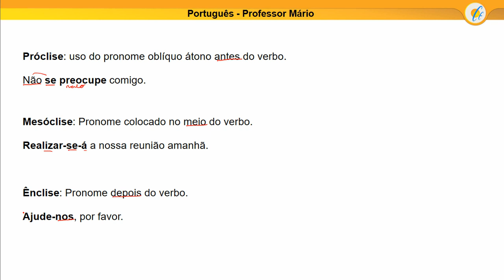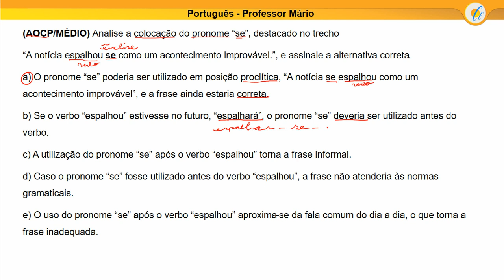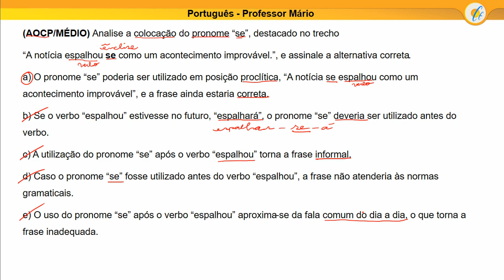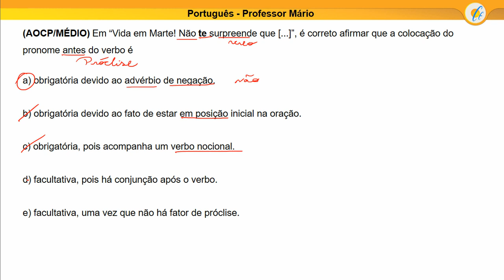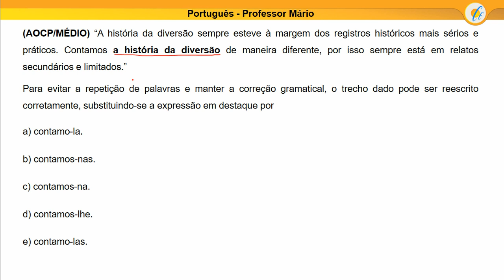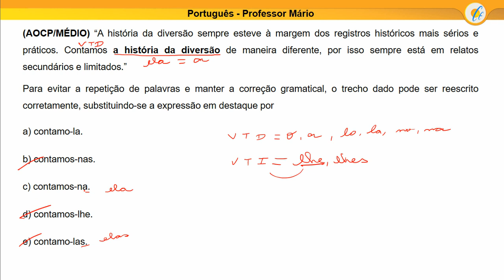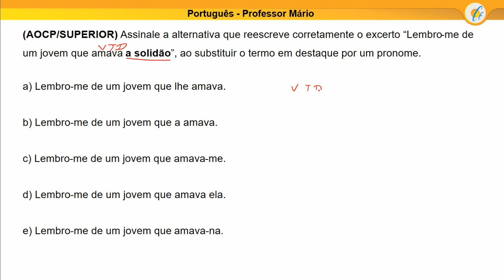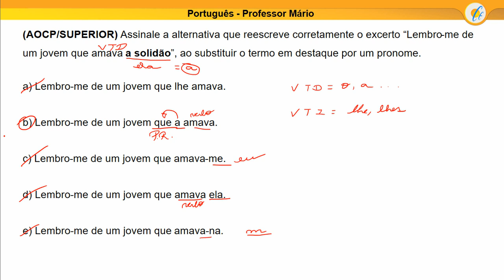BANCA AOCP - COLOCAÇÃO PRONOMINAL - Questões comentadas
Questões recentes de Língua Portuguesa da banca AOCP / Instituto AOCP